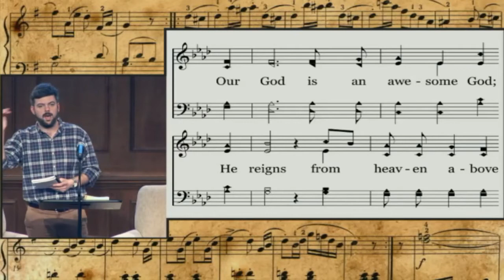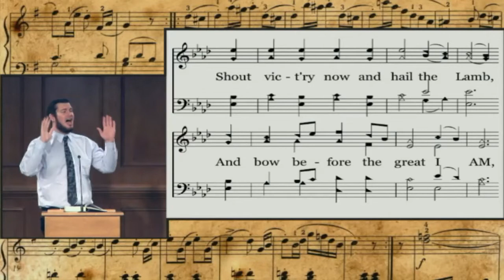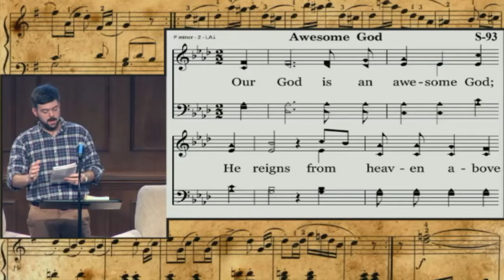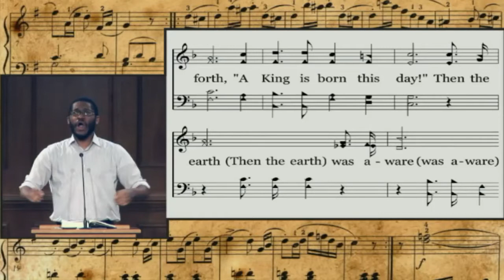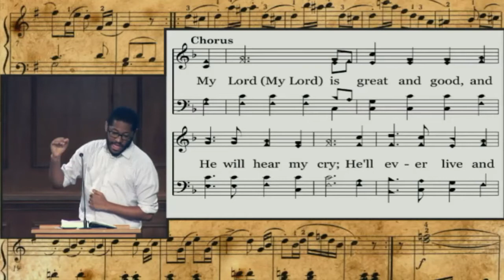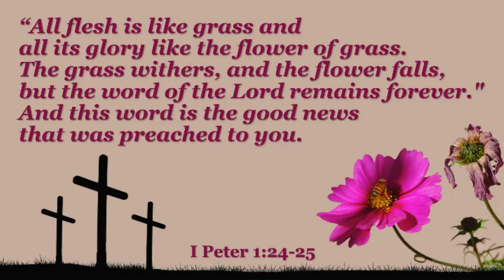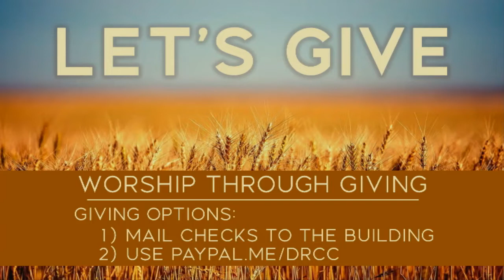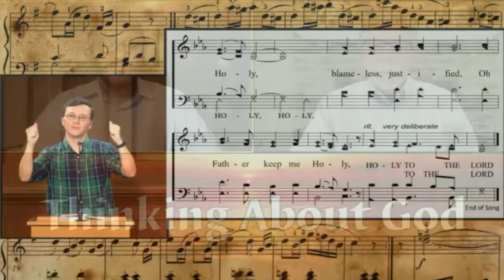Thinking About God (Max Dawson, Reuben Prevost)